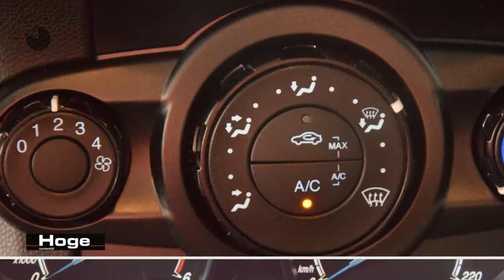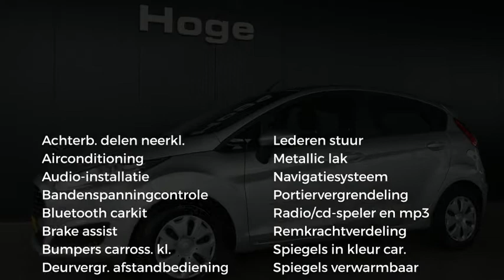Ford Fiesta 1.5 TDCi Style Lease BTW Airco Navigatie Rijklaarprijs Inruil Mogelijk!